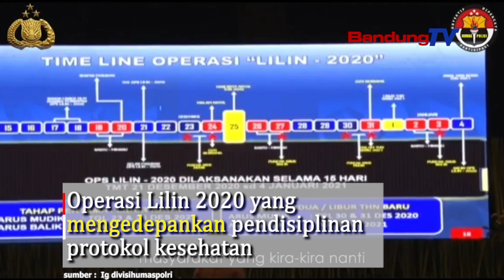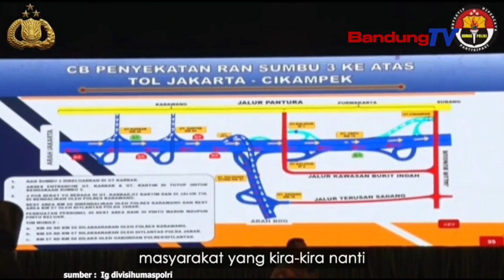Operasi Lilin 2020, Polisi Gelar Test Swab Antigen Di 70 Titik Rest Area Tol !!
Kakorlantas Polri , Irjen Pol Drs Istiono M.H. mengungkapkan
menghadapi libur Natal dan Tahun Baru 2021, Kepolisian Republik Indonesia akan menggelar Operasi Lilin 2020 yang mengedepankan pendisiplinan  protokol kesehatan.
Dikatakan Irjen Pol Drs Istiono M.H., pihaknya  akan melaksanakan
test swab antigen secara random di 70  titik rest area sepanjang Tol Banten hingga Tol Cikampek.
Operasi Lilin 2020 digelar dalam rangka mengamankan Natal dan Tahun Baru 2021,  dan operasi berlangsung selama 21 Desember 2020-4 Januari 2021.
Istiono mengatakan, akan ada sebanyak 123.451 personel kepolisian
yang dikerahkan untuk operasi tersebut di seluruh Indonesia.
Istiono juga menyampaikan, operasi yustisi protokol kesehatan
juga akan dilakukan dengan skala besar bersama TNI.